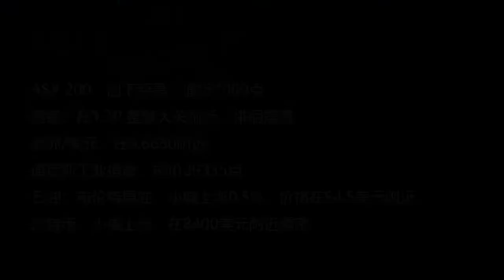可怕！近200名患者确诊新型冠状病毒！既然做不了科学家，那么就让我们成为投资家，投资医学领域，为战胜病毒助力！| 每日财经快讯 2020-01-21